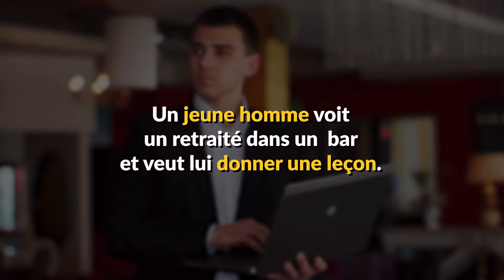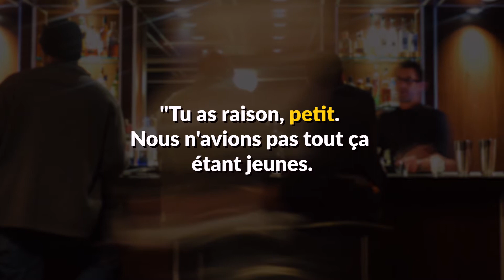Un peu de respect !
Les jeunes d'aujourd'hui pensent qu'ils savent tout. Parfois, ils ont raison et parfois... non.